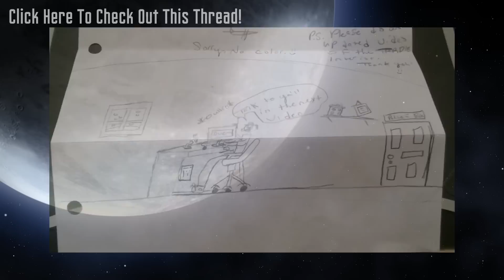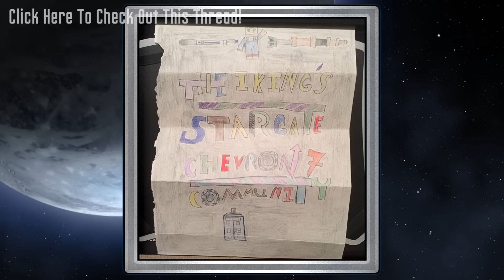Fan Art Showcase! [TARDIS Deliveries #1]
Whats going on people of the Tau'ri today I am going to be kicking off an all new series of videos dedicated to the fan mail that is sent to the iKingsSGC PO Box!

Mod Division Staff: TheiKing, Yofreke, GiraffeStock, Goust, DotEfkets, Nicko